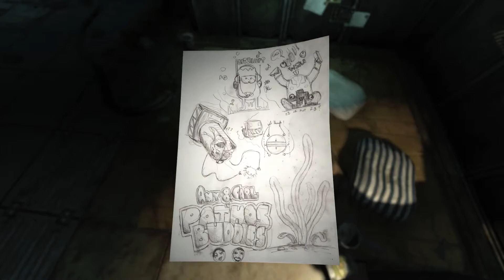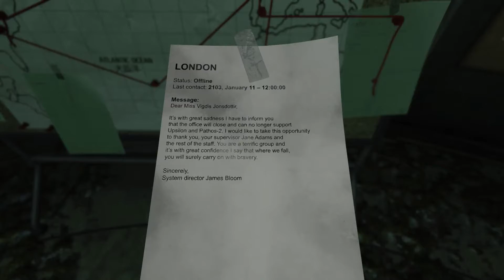Soma Let's Play Trial!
Just getting to grips with this whole "Let's Play" business as I prepare for Resident Evil 2!

Thanks to Benjamin Tissot for the outgoing track!